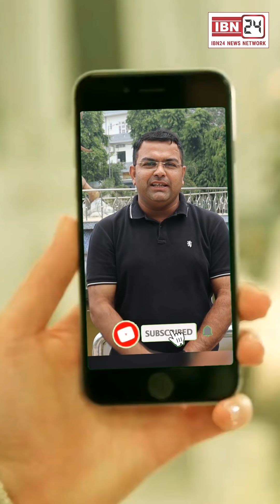आज से शुरु हुई महिलाओं और बच्चों के लिए मुफ्त बस सेवा, प्राइवेट बसों में भी नहीं लगेगा किराया...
आज से शुरु हुई महिलाओं और बच्चों के लिए मुफ्त बस सेवा, प्राइवेट बसों में भी नहीं लगेगा किराया, जानिए कल कितने बजे तक कर सकते है मुफ्त यात्रा